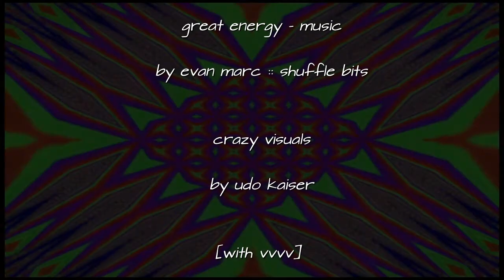evan marc :: shuffle bits + crazy visuals [contains mandalas]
love mandalas. but 2d is boring on duration